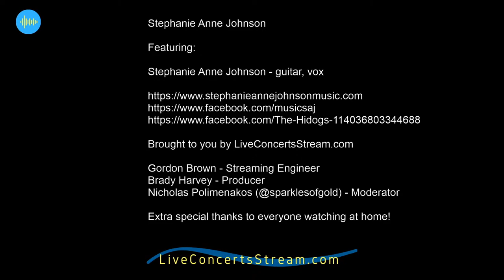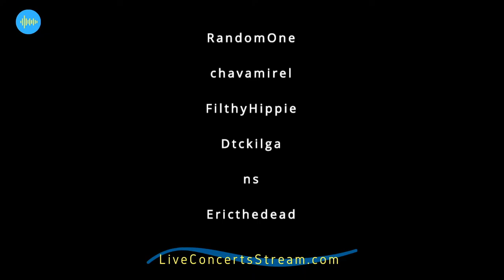August 15th, 2020 - Stephanie Anne Johnson (7pm PDT)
A singer’s talent is complete when they can bring a crowded dive bar to a collective hush and also get one of the biggest audiences on the planet to a collective standing ovation. Stephanie Anne Johnson is that special singer. The front person for the Tacoma-based band, The Hidogs, can don a cowboy hat and sing over a slide as old timers weep. And they have wowed judges on the immensely popular NBC TV series, The Voice, showcasing their gifts.

Perhaps it’s no surprise that Johnson is so affecting. Their mantra, after all, is “Find your joy and go there.” Their prowess exudes whether they are singing the Black national anthem - “Lift Every Voice And Sing” - to a packed auditorium or whether they're cooing acoustic lullabies to Saturday night tavern regulars. Their music, which is rooted in all that’s American, expresses the pain of the past, the roots of the down home and the hope that hard work will lead to proper reward.
The Hidogs, which is comprised of touching pedal steel player Dan Tyack, swinging drummer Ivan Gunderson, pocket-perfect bassist Jesse Turcotte and the prolific Johnson, is a nimble quartet equal parts capable of shaking the shingles off a rooftop as making any stage feel like a Sunday service. The group’s latest LP, Take This Love, is a blend of Loretta Lynn and Valerie June. It’s a stunning catalogue of surprise and satisfaction."

Stephanie Anne Johnson has opened for acts that include Mavis Staples, Bernie Sanders, Portugal. The Man, Cedric Burnside, and Black Joe Lewis. Stephanie performs tonight with pedal steel player Dan Tyack.

Money directly to ARTISTS | Music directly to FANS

LiveConcertsStream.com is a musician-made streaming platform built for artists and fans. Our goal is to make it easy for performers to stream and earn a living, and for fans to watch and support the artists they love.